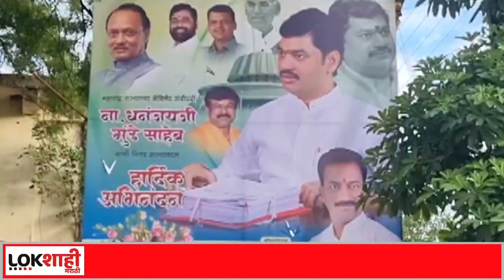Beed | बीडमध्ये धनंजय मुंडे यांच्या समर्थकांचा जोरदार जल्लोष | Lokshahi Marathi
रविवारी दुपारी राष्ट्रवादी काँग्रेसमध्ये पडलेल्या फुटीमुळे राज्यात मोठी खळबळ उडाली आहे. अजित पवार यांच्यासह राष्ट्रवादी काँग्रेसच्या ९ आमदारांनी मंत्रीपदाची शपथ घेतली असून खुद्द अजित पवारांना उपमुख्यमंत्रीपद देण्यात आलं आहे. त्यामुळे राज्याचा राजकारणात खळबळ माजली होती. यावर अनेक नेत्यांनी प्रतिक्रिया दिली आहे. त्यातच आता मंत्रिपदाची शपथ घेतलेल्या आमदारांच्या मतदारसंघात समर्थकांनी जोरदार जल्लोष केला.

Due to the split in the NCP on Sunday afternoon, there has been a lot of excitement in the state. Along with Ajit Pawar, 9 NCP MLAs have taken oath as Ministers and Ajit Pawar himself has been given the post of Deputy Chief Minister. Due to this, there was excitement in the politics of the state. Many leaders have reacted to this. Meanwhile, the supporters cheered loudly in the constituency of the MLAs who have now taken the oath of office.